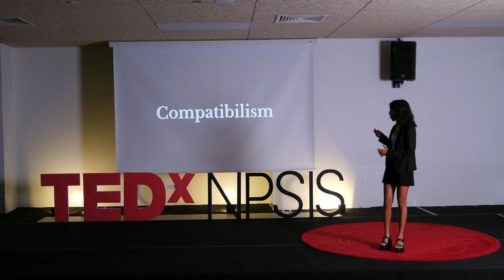Fate or Choice: The Free Will Conundrum | Samaira Tibrewal | TEDxNPSIS Singapore Youth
For centuries on end, humans have mindlessly discussed free will. Can humans truly wield complete control over their actions? Here enters the profound clash: free will in libertarianism versus hard determinism. One championed by emotions and intuition, the other rooted in physics and neuroscience. Is the crux of the matter the mere existence of free will itself or in the significant disparity between our perception of it and its true nature? From an early age, Samaira has been deeply passionate about math and science. Recently, however, she has become intrigued by psychology, and when she saw the intersection with free will: It was love at first sight. She explores what free will truly means, why this idea persists in human thought, and its implications for the functioning of our world. In her dynamic and captivating TED Talk, Samaira hopes to inspire others with the same curiosity and enthusiasm she feels for the enigma that is free will. This talk was given at a TEDx event using the TED conference format but independently organized by a local community.